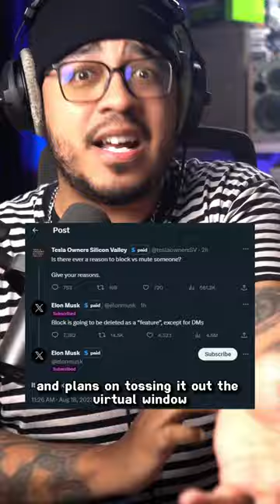Elon Musk plans on deleting the Block feature from Twitter / X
Latest Drama on X

Elon Musk's got another trick up his sleeve, and folks, it's one that's got the internet buzzing - especially our friends in the LGBTIA+ community. Remember when you could block that pesky hater on Twitter? Well, on the rebranded X, Elon says blocking "makes no sense" and plans to toss it out the virtual window. He dropped this bombshell on X, hinting, “Block is about to exit stage left as a ‘feature’, except in DMs.”

Now, here's where it gets dicey. For many, especially those in the LGBTIA+ community, that block button wasn't just a feature – it was a shield against an onslaught of online vitriol. With hate and discrimination being no stranger to this group, Musk's new "tweak" feels like ripping away a safety net.

Elon, ever the solutions guy, thinks the mute feature should do the trick. This tool lets you sweep unwanted posts under the rug without the drama of unfollowing or blocking. But let’s spill the tea: muted accounts can still chirp away on your posts. You won’t get pinged, but they're still there, lurking. For those wanting to duck away from the spotlight, setting accounts to "private" is Musk's go-to advice. Cozy, right?

But who is Elon Musk? Oh, just the world’s top dog in wealth, steering ships at Tesla and SpaceX. And if you missed the memo, he became Twitter's main man in 2022 with a whopping $44 billion deal. After grabbing the reins, he revamped the place, slashing 80% of the original crew.

The latest in Musk's playbook? Bringing in Linda Yaccarino, the ex-bigwig from NBCUniversal, to be the captain of X/Twitter. While she navigates advertising and business waves, Musk's eyeing X's tech and product treasures.

Wrap-up:
So, with the block button facing extinction and concerns in the air, the future of X remains under the microscope.